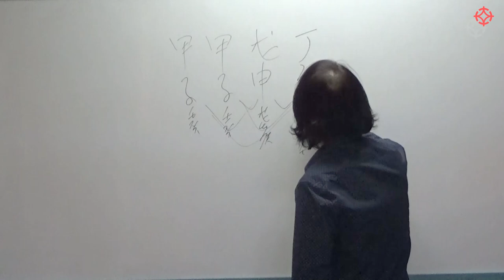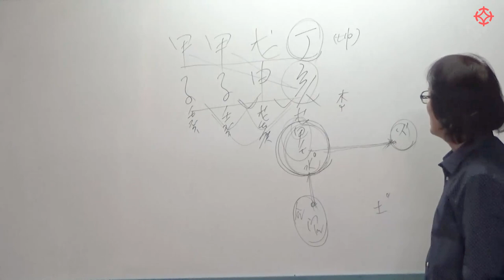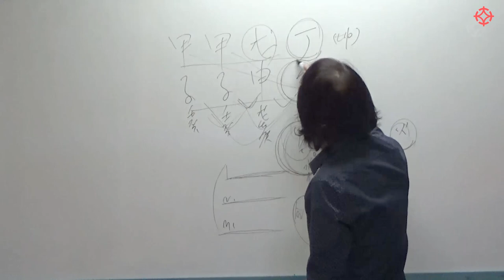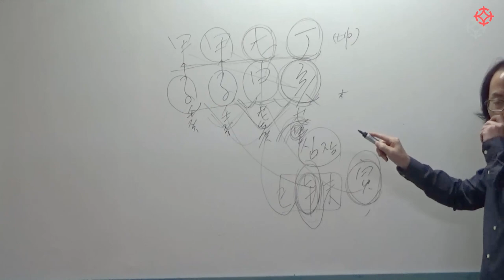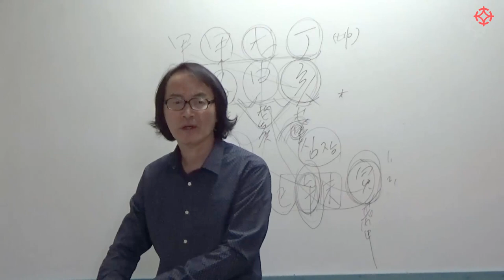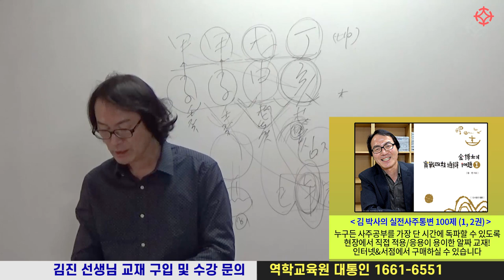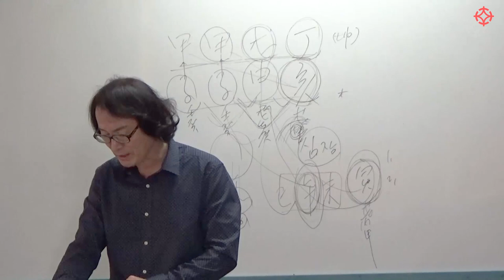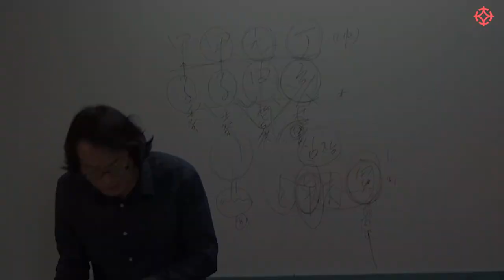알콜중독 술꾼 남편 : 자식복 남편복 없는 사주 - 정해일주 사주풀이 - 김진 선생님 [대통인.com]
'김박사의 실전 사주 100제 교재 안내'

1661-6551